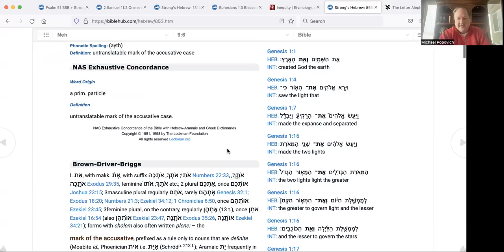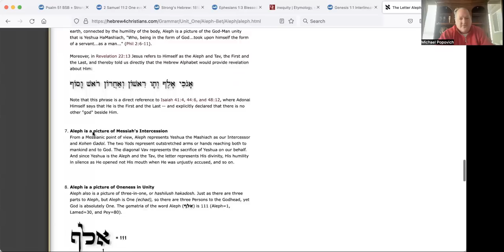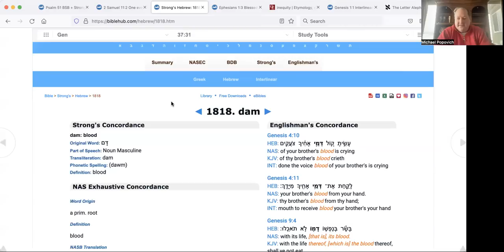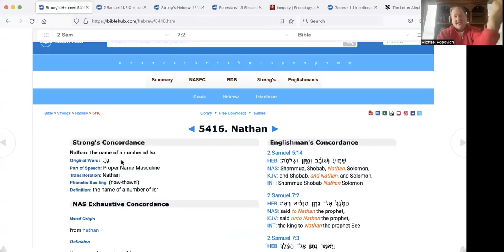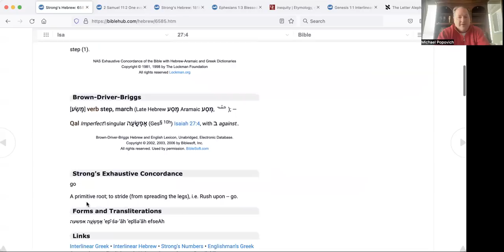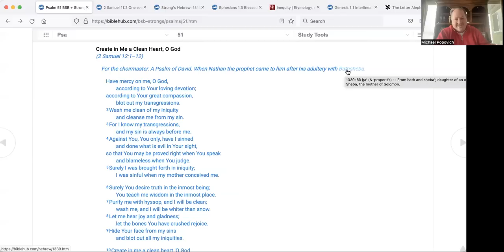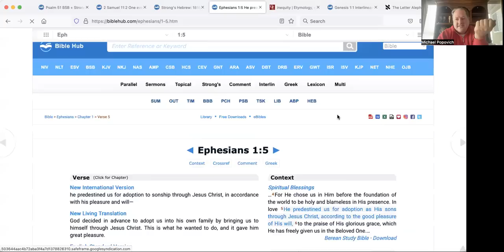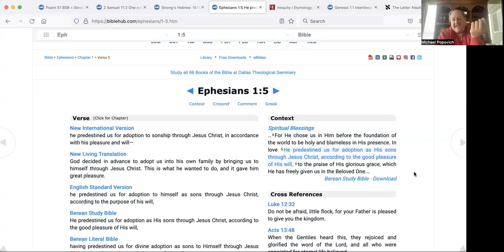Removing Guilt and Sin Consciousness So You Feel Worthy to Receive All of God's Blessings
Imagine if we taught people from the beginning their true nature of God to create. Instead, most of us were taught we were born dirty rotten "sinners." The writers of scripture were sharing something a thousand times better than what we were told.

You are God's highest creation. He has blessed you with every blessing with the anointing within in the spiritual realm. You have everything that pertains to life and godliness. You are worthy to receive God's best, you always have been and always will.